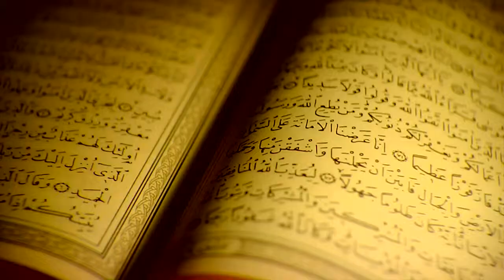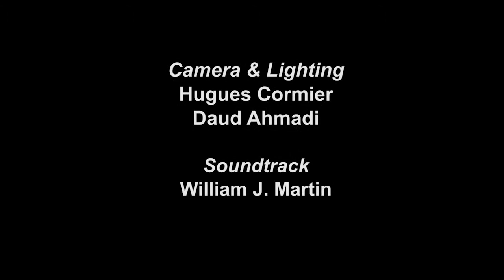De-escalation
Discover how to de-escalate conflicts and foster greater harmony with your spouse.